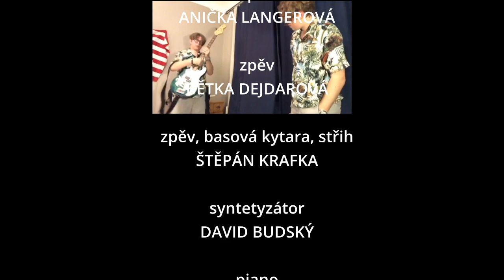The Olsen - Video Killed The Radio Star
Project of local artist school students (Olešská, Prague, Czech Republic) during covid-19 lockdown. Recorded on smartphones at their home. Band's name is The Olsen. Enjoy!